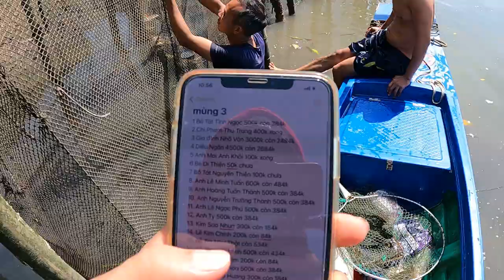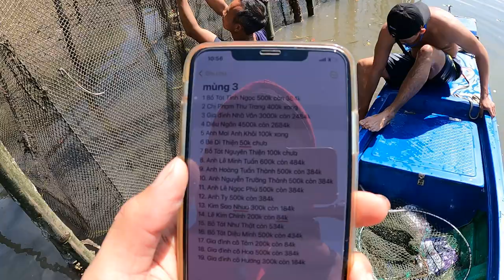Phóng sanh cá bơn ngộ và vớt rác thải nhựa mùng 4 Tết Nhâm Dần 2022 cho bồ tát Diệu Minh